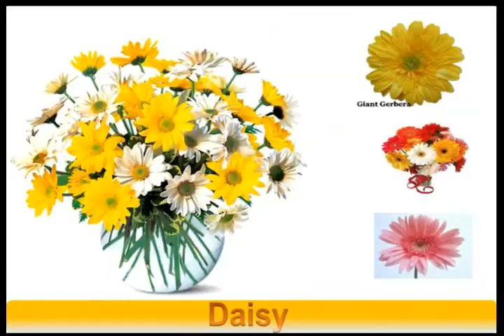Daisies Flower from Heaven-Documentary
Daisies   are   simple   yet   sophisticated    .   the   most   beautiful      flowers   in   the   floral   world   .   Daisies   convey   cheer   and   exuberance   in   spades .   Not   surprisingly      daisies   are   popular   both   for   gifting   and   growing   in   gardens   .   Daisies   belong   to   the   daisy   family   of   Compositae    now   known   as   Asteraceae   in   flowering   plants.   Daisies   are   native   to   north   and   central   Europe  .   The   origin   of   the   word   Daisy   is   the   Anglo   Saxon   which   literally   mean    eyeâ .   It   was   called   this   because   daisies   open   at   dawn   as   the   day   just   starts   to   begin.   A   Daisy   flower   is   composed   of   white   petals   and   a   yellow   center  .    although   the   flower   can   sometimes   have   a   pink   or   rose   color   .   Daisies   are   not   made   of   just   one   flower  .   A   Daisy   is   made   up   of   two   types   of   flowers      disk   florets   and   petal  like   white   ray   florets  .   The   disk   florets   are   at   the   center   and   the   ray   florets   are   at   the   periphery .  but   they   are   arranged   to   give   the   impression   of   being   a   single   flower  .   This   arrangement   on   Daisies   is   a   type   of   inflorescence   known   as   a   capitulum  .  The   stems   of   Daisies   are   smooth   and   leafless   and   support   a   single   flower  .   Daisy   plants   have   3    4   inch   flower   stalks   .    The   Daisy   leaf   texture   varies   and   may   be   smooth   or   hairy     narrow   at   the   base   and   slightly   lobed   .   The   Daisy   flower   stalks   are   generally   longer   than   the   leaves   .   some   of   the   varieties   of   Daisies   are   the   white   Daisy   like   flowers  .     the   Spanish   Daisy       .     Blue   Daisy  .    Lazy   Daisy   or   Prairie   Daisy   .    African   Daisy